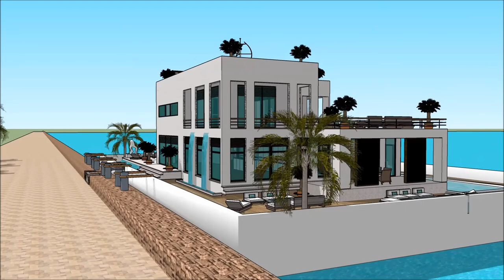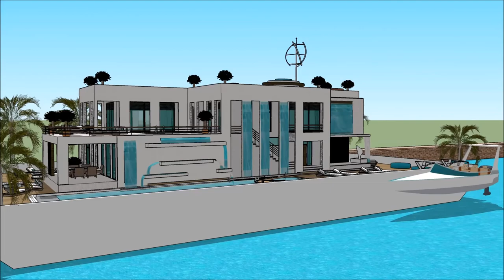Imah ngambang Amsterdam walanda arsiték parahu keur pelesir perumahan imah cai Home in Holland Dubai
The floating house villa houseboatzania launching an innovative high-end luxury yacht floating house villa mansion home design potentially as a display of exhibition of the Imah ngambang Amsterdam walanda arsiték parahu keur pelesir perumahan imah cai Home in Holland Dubai.

The collection of the Floating house villa houseboatzania concept of Imah ngambang Amsterdam walanda arsiték parahu keur pelesir perumahan imah cai Home in Holland Dubai consists of high luxury and architectural art pieces in minimalism combined with living on the waterfront of the harbour.

The floating house villa mansion yacht design has the basis to sustain living with high standards and contemporary structural design Imah ngambang Amsterdam walanda arsiték parahu keur pelesir perumahan imah cai Home in Holland Dubai with numerous of prospects for excessive living and celebrating the desire of life worldwide: